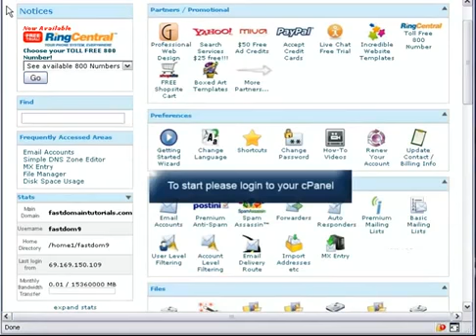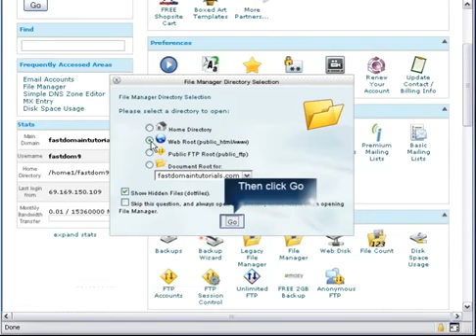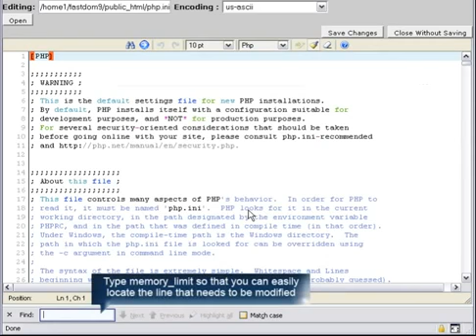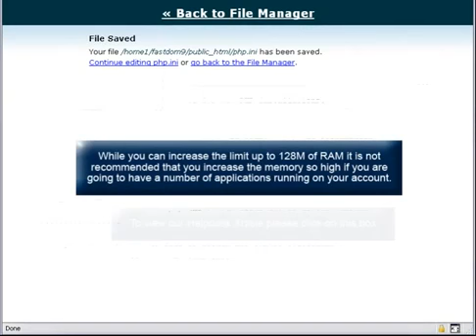How to Increase the Memory Limit on your PHP Applications